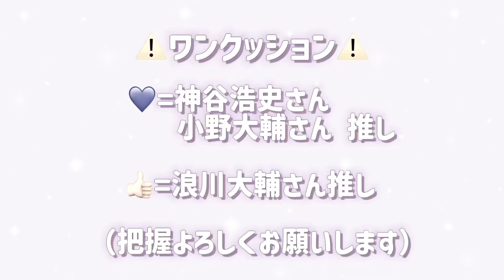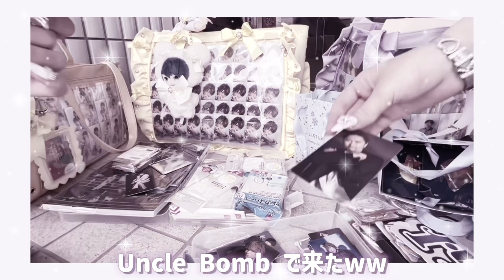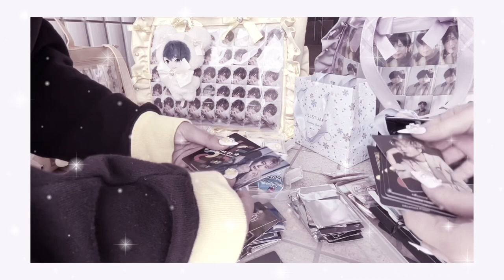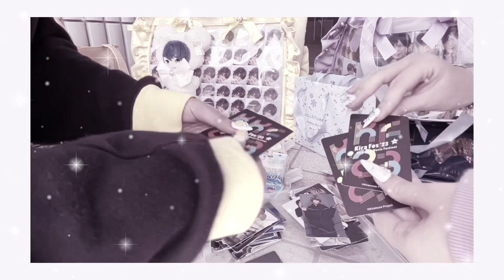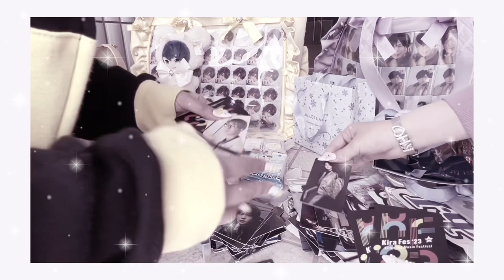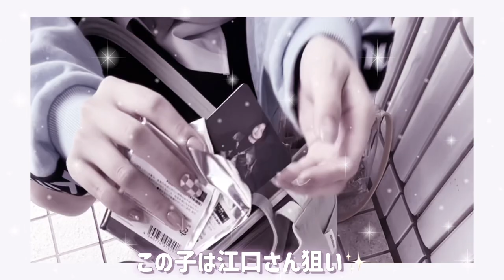【後半】Kiramune Music Festival 2023 3泊4日 神奈川・東京 観光Vlog 1番星 色々ギリキリ過ぎるww キラフェスお疲れ様でした！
⚠️ワンクッション⚠️

💙=神谷浩史さん・小野大輔さん推し
👍=浪川大輔さん推し

（把握よろしくお願いします）

後半も見て下さりありがとうございます(⋆ᴗ͈ˬᴗ͈)”
前半と同様👍と行動してます🎶
キラフェスが終わり次は神谷さんのソロライ…
色々忙しいですww
次神谷さんに会えるのは多分9月かな？
っと言うことで最後まで楽しく見てもらえたら幸いですm(_ _)m